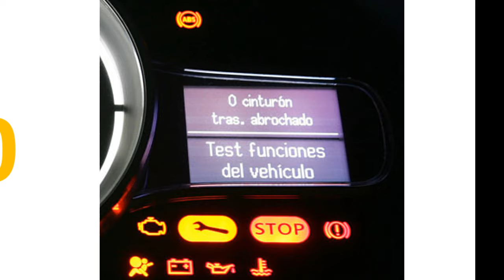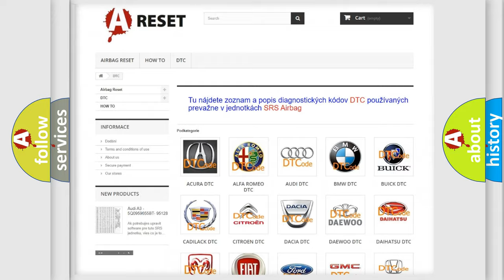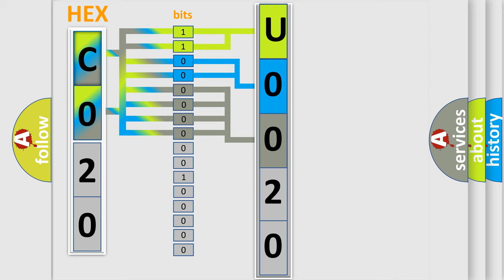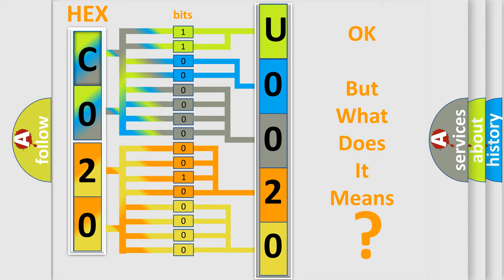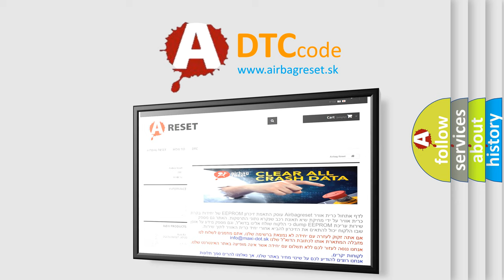DTC Pontiac U0020-00 Short Explanation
Contents:
0:21 Basic DTC analysis according to OBD2 protocol standard.
1:48 Insight into programming
2:58 A diagnostically understandable description of the Diagnostic Trouble Code
3:05 Basic error definition

Make:
Pontiac
Code:
U0020 00
Definition:
Low Speed CAN Communication Bus Performance
Description: